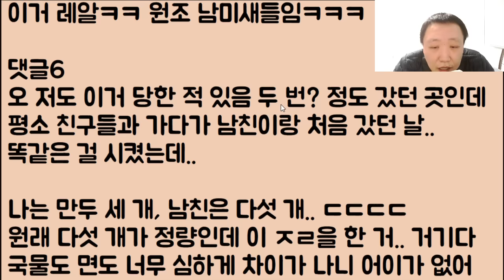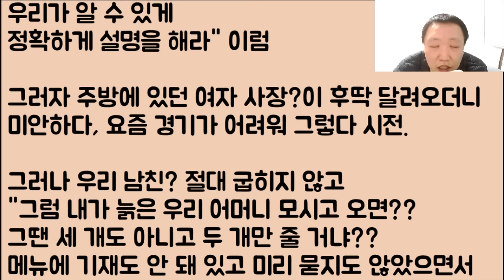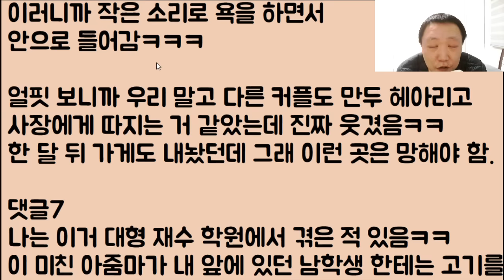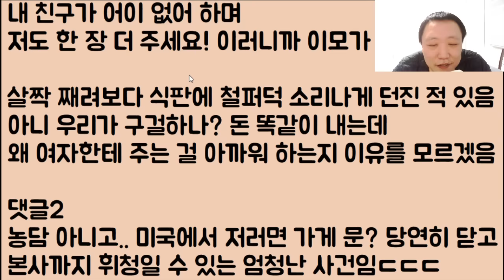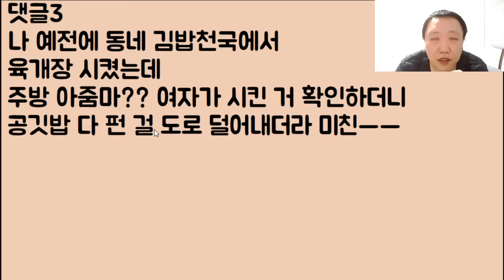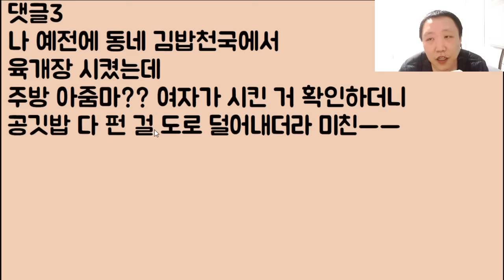[미친ㅋㅋㅋ여자는 다섯 개? 안 됩니다!! 만두는 딱 세 개만 드세요 / 아니 같은 돈인데 대체 이유가 뭐죠!? / 왜긴 왜야! 나는 남자가 좋으니까!!!